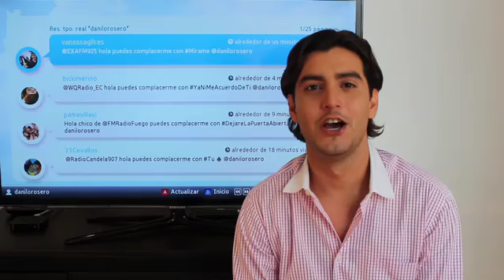Diana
Un video muy especial para Diana